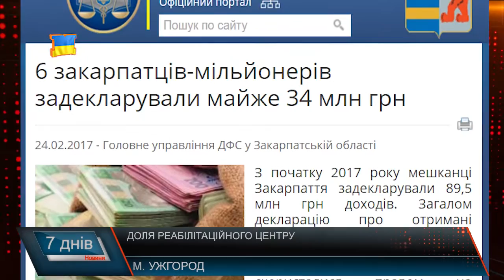Реабілітаційний центр – мрія? Пропозиція для мільйонерів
Як рухатись далі у будівництві спортивно-реабілітаційного центру інвалідів та учасників АТО, який вже  протягом не одного року залишається тільки мрією, ініціатори його створення, представники обласного осередку Української федерації спорту інвалідів з ураженням опорно-рухового апарату   - не знають. Їм не вистачає мільйонів  аби центр запрацював